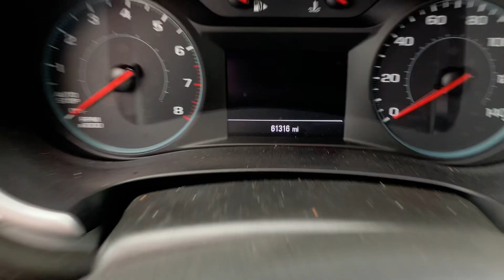2021 Chevy Malibu for Charlene by Will Moss